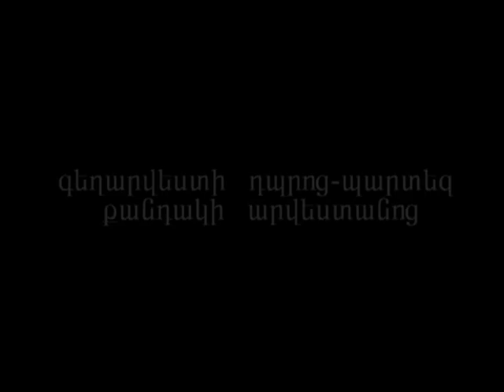foto film 1 6 rd d